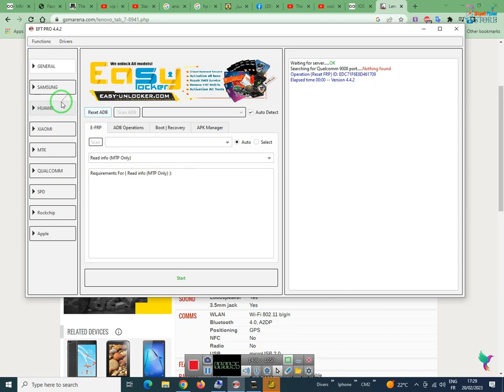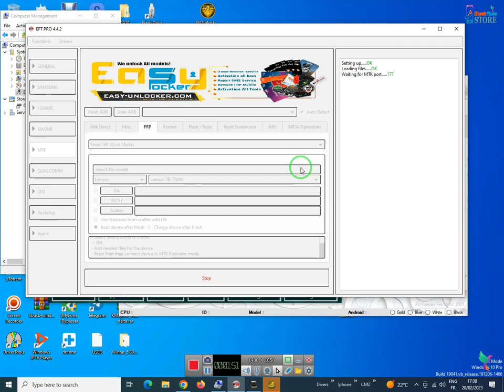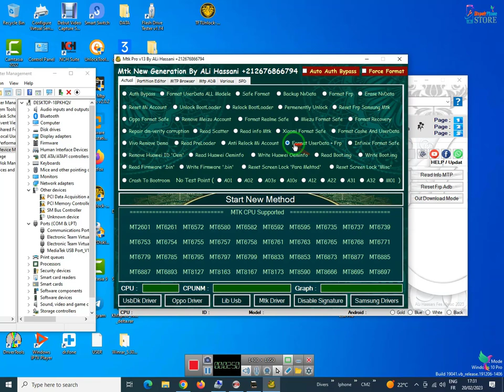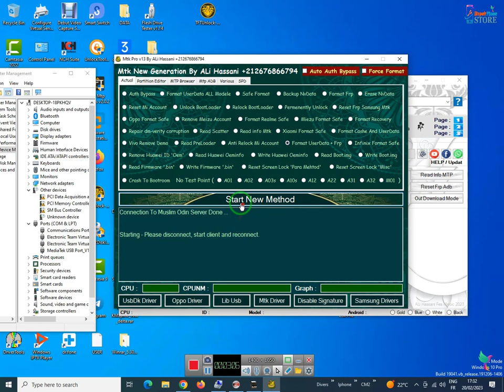By Odin Muslim : Lenovo Tab 7 TB-7304F FRP/Google Lock Bypass tb7304f frp bypass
Lenovo Tab 7 TB-7304F FRP/Google Lock Bypass Without PC | lenovo tb7304f frp | tb7304f frp bypass By Odin Muslim : Lenovo Tab 7 TB-7304F FRP/Google Lock Bypass tb7304f frp bypass